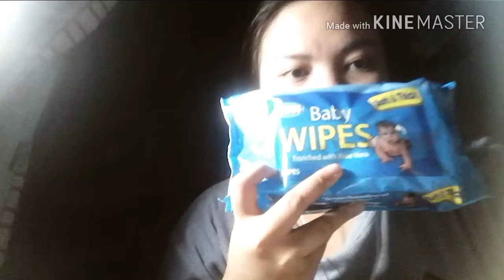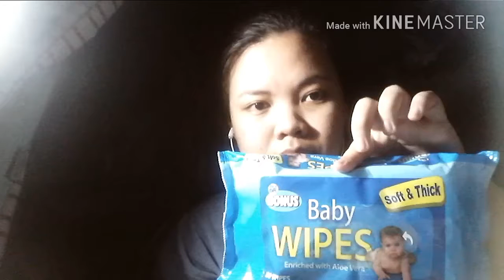Vlog#30.Whitening Pack Part 2 ,Baby Wipes SM BONUS(October 21,20160 )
Instagram Accounts-BheBev BAQUERIZA
God Bless.